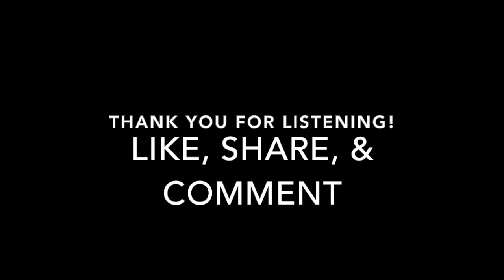Jered Sanders Talks Social Media Strategy, New Projects, & Finding a Balance - Ep. 5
Jered Sanders talks about his social media strategies and engagement, balancing life as a father and husband, his upcoming projects, and becoming a rapper after success as a singer.